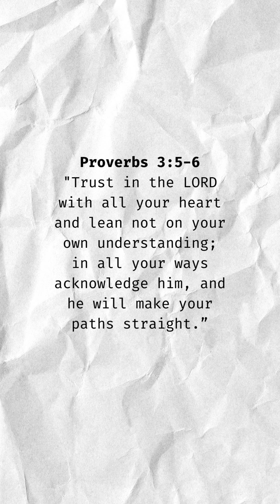How to Make Decisions According To God's Will 🙏